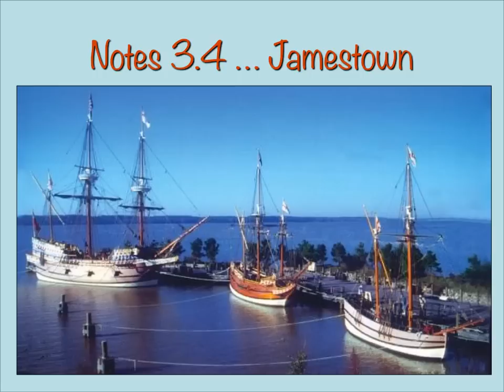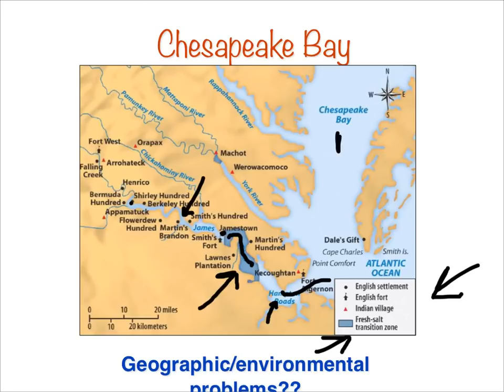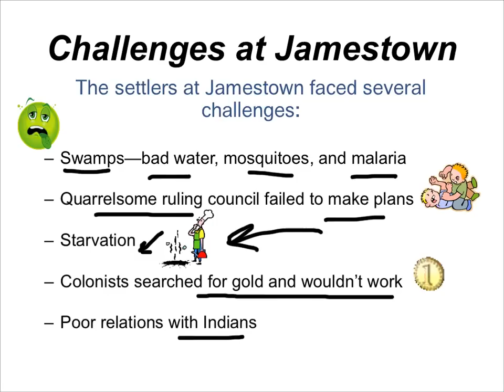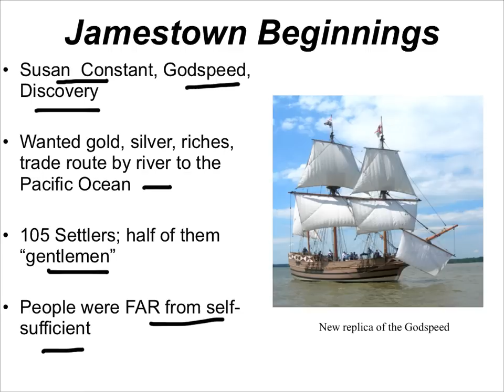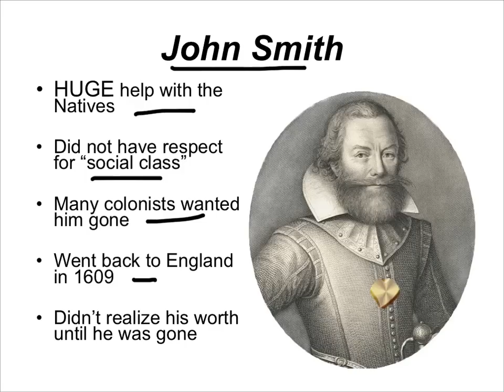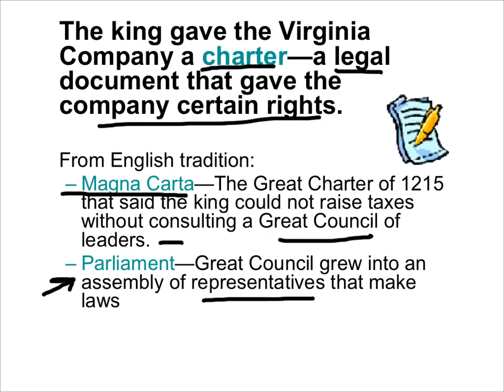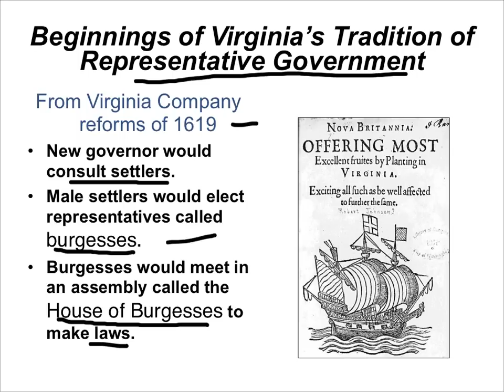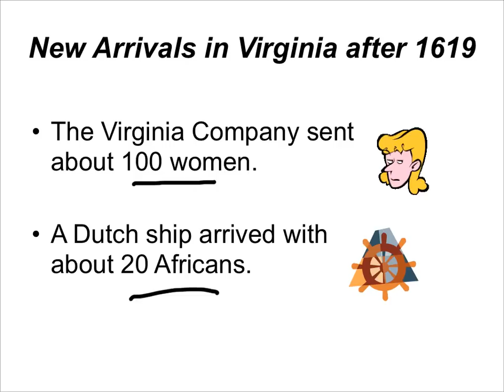3 4 Building the Jamestown Colony